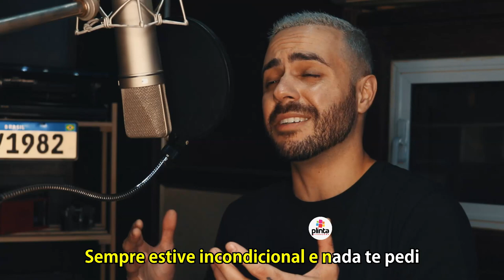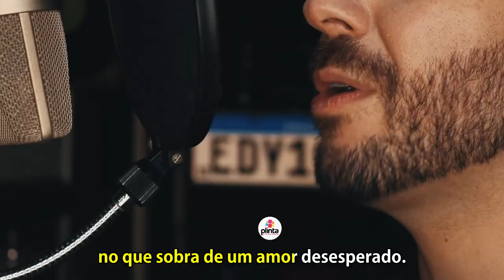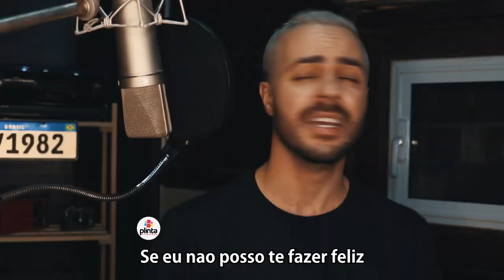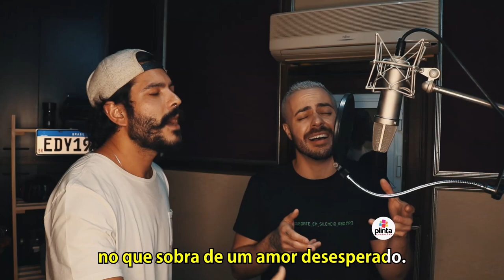KARAOKÊ NO QUE SOBRA (A La Orilla | RBD)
NO QUE SOBRA - Rodrigo Maiellaro feat Lucas Godoy (A La Orilla | RBD)

Artistas
Rodrigo Maiellaro
Lucas Godoy - @lucas_mgodoy

Produção
Plinta Kids - @plintakids
Dionne Plinta
Carlos Poney
Marco Antonio Gatto Cesar

Arte
Luiz Gustavo - @luizgustadesigner